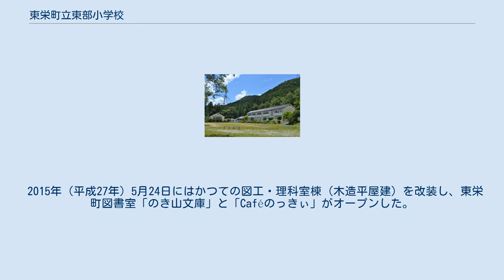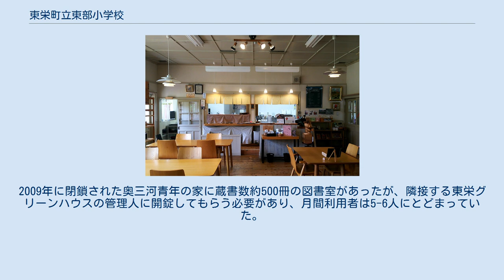東栄町立東部小学校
東栄町立東部小学校（とうえいちょうりつとうぶしょうがっこう）は、かつて愛知県北設楽郡東栄町にあった小学校。
1990年（平成2年）4月1日に東栄町立下川小学校と東栄町立東薗目小学校が統合して開校したが、2010年（平成22年）3月31日をもって廃校となり、東栄町の小学校は東栄町立東栄小学校のみとなった。
廃校後の校舎は「東栄町体験交流館のき山学校」として活用されている。
 1955年竣工の校舎とグラウンド 前身の学校は1875年（明治8年）に設立された2校の学校（後の東薗目小学校と下川小学校）にさかのぼり、いずれも神社の境内に設置された学校だった。
当地は北設楽郡下川村に含まれており、1955年（昭和30年）には本郷町・下川村・御殿村・園村が合併して東栄町が発足した。
同年には東栄町立下川小学校の校舎として、廃校まで使用する木造2階建の建物が建設された。
1990年（平成2年）4月1日には下川小学校と東栄町立東薗目小学校が統合され、下川小学校の校地に東栄町立東部小学校が開校した。
 校地の面積は約18,000平方メートル。
校地には地域住民の手によって作られたアスレチック施設「のきやまランド」や「マウンテンバイクコース」などがある。
休日には学校図書館「なんだべや」が地域住民に開放される。
開校した1990年度（平成2年度）の児童数は90人。
1992年度（平成4年度）には東海三県学校図書館奨励賞総合優秀賞を受賞した。
1996年度（平成8年度）には花いっぱいコンクール愛知県知事賞を受賞した。
1997年度（平成9年度）の児童数は59人。
 2000年代初頭の東栄町には7校の小学校があったが、2002年に東栄町は最終的に7校を1校とする統合計画を策定した。
2005年3月には東栄町教育委員会が新校地の検討を開始し、東栄グリーンハウス敷地内などの候補も上がったものの、東栄町立東栄中学校への併設を決定した。
2010年3月27日には東部小学校の閉校式が行われた。
最終年度の児童数は42人。
2009年度末をもって東栄町立東栄小学校、東栄町立奈根小学校、東部小学校の3校が統合され、2010年度には東栄町の小学校が東栄小学校の1校のみとなった。
 理科室を改修した「Caféのっきぃ」 2014年（平成26年）には愛知県の助成を受けてNPO法人「てほへ」が、東部小学校の旧校舎を都市と山村の交流拠点施設として活用するプロジェクトを開始した。
改装された旧校舎は「東栄町体験交流館のき山学校」と名付けられ、同年5月18日に“開校式”が催された。
山村の食文化、伝統芸能、農林業などをテーマとする体験講座などが開催されている。
 2015年（平成27年）5月24日にはかつての図工・理科室棟（木造平屋建）を改装し、東栄町図書室「のき山文庫」と「Caféのっきぃ」がオープンした。
事業費の半分は国の集落活性化推進事業の補助金で賄われているほか、東栄町は2600万円を支出している。
2009年に閉鎖された奥三河青年の家に蔵書数約500冊の図書室があったが、隣接する東栄グリーンハウスの管理人に開錠してもらう必要があり、月間利用者は5-6人にとどまっていた。
奥三河青年の家の図書室の蔵書の一部がのき山学校に移されている。